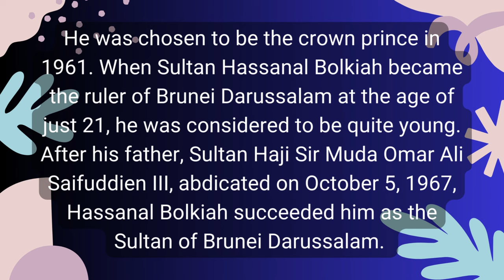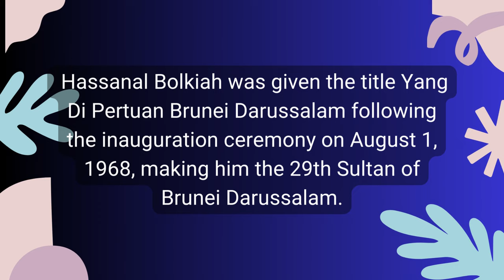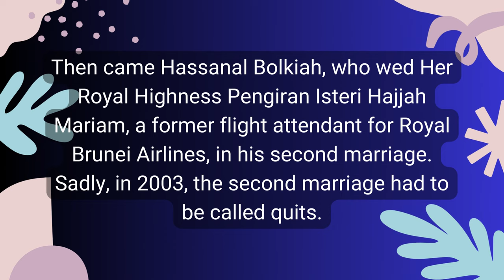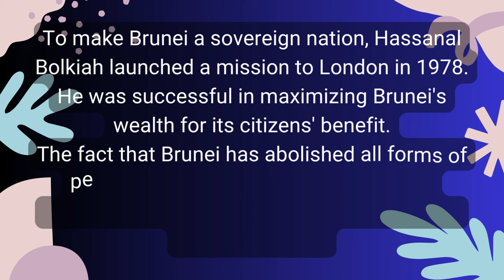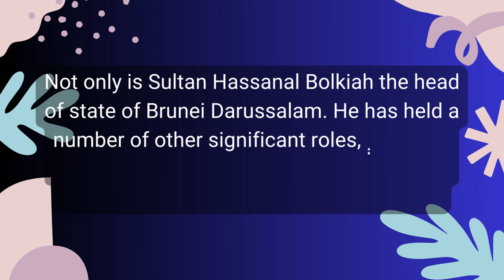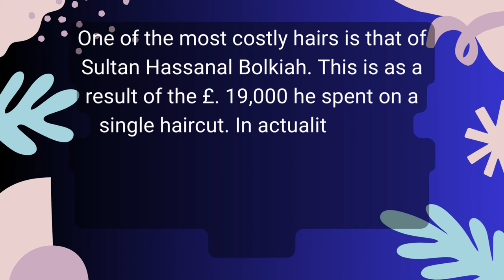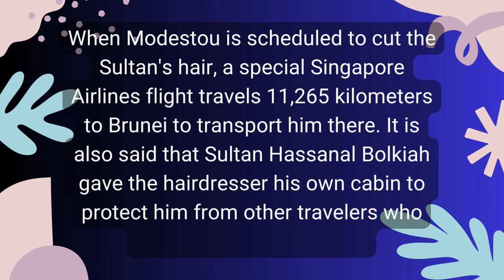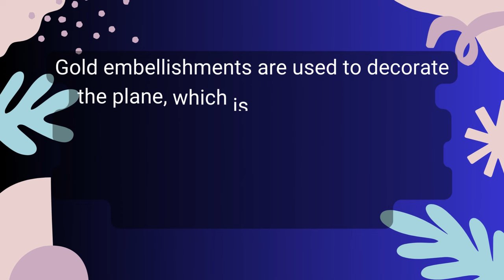the story of Sultan Hassanal Bolkiah that not many people know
Sultan Hassanal Bolkiah was one of the last absolute monarchs in the world. Sultan Bolkiah was the eldest son of Sultan Omar Ali Saifuddien III and Raja Isteri (Queen) Pengiran Anak Damit, he ascended the throne as sultan of Brunei after his father abdicated.